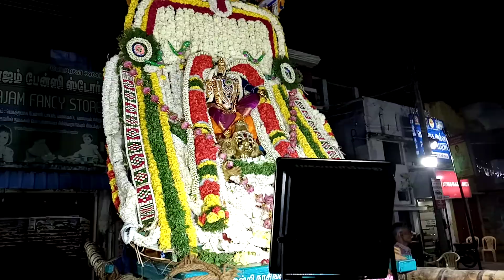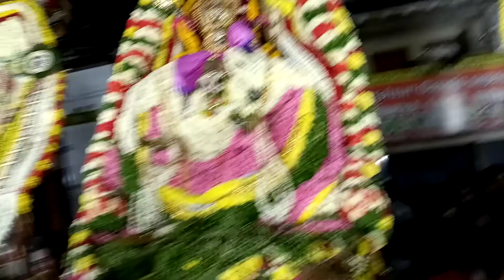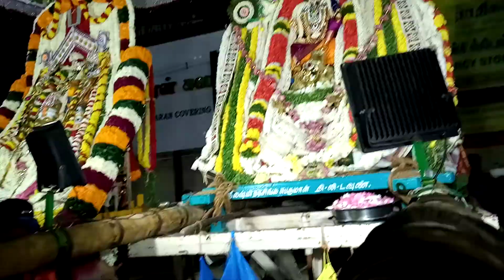தை திருவோணம் பஞ்சகருடசேவை